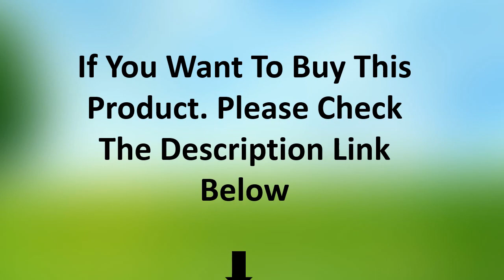TOP 5 Best Shower Curtain Review 2021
01. Dark Grey Shower Curtain Solid Color Waterproof Bath Curtains Bathroom For Bathtub Bathing Cover Extra Large Wide 12pcs Hooks

02. Delicate Jacquard Thick Polyester Fabric Shower Curtain Solid Color Waterproof Bathroom Shower Curtain Hotel Toilet Partition

03. Blue Red Pink Rose Print Shower Curtain with Hooks, Bathroom Mat Set Anti-slip Soft Bath Carpet Lover Valentines Home Decoration

04. Waterproof Translucent brushed Shower Curtain Bathroom Curtain Plastic Polyester Punch-free Thickened Luxury Bath Curtain W/Hook

05. Elegant Leaves Big Flowers Print Shower Curtain with Hooks High Quality Waterproof Bathroom Curtain Bath Mat Set Home Decoration